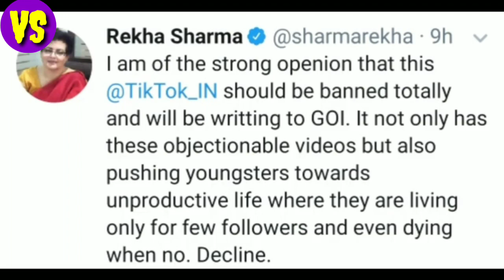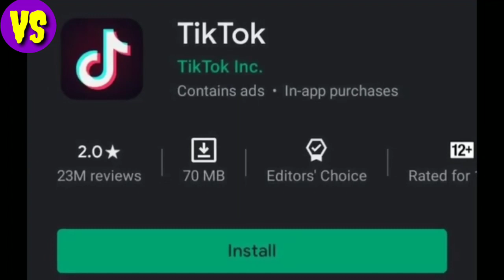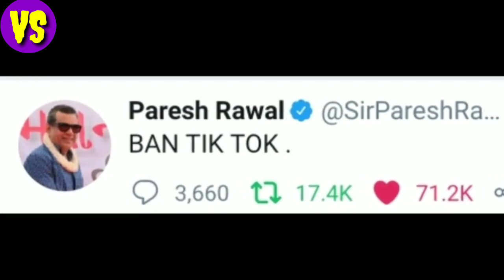Faizal Siddiqui TikTok Account Banned , Tik Tok Ban In India|| carryminati fan revenge Tiktok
Deleted Faizal Sidique Tiktok Account,
Carryminati New Video Breaks All Record Again,
Carryminati,
India's Most Liked YouTube Video,
Carryminati Reply To Aamir Siddiqui,
Carryyminati vs Tiktok,
Carryminati vs Aamir Siddiqui,
Carryminati vs Mr Faisu,
Carryminati Roast Video,
FaizalSiddiquiTikTokAccountBanned , TikTokBanInIndia? TiktokRespond, AamirSiddiqui exposed
Aashish Chanchlani, Bb ki Vines, Amit Bhadana,
Carryminaty, YouTube vs Tiktok, Amir Siddiqui, Carryminati Roasting Tiktok, Carryminati New Tiktok vs YouTube video, Carryminati roasting tiktok, Akb media, Carryminati Video Likes Record,

.any query rech us.